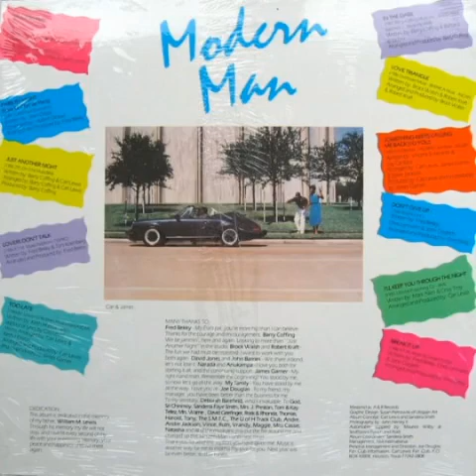Carl Lewis - Too Late